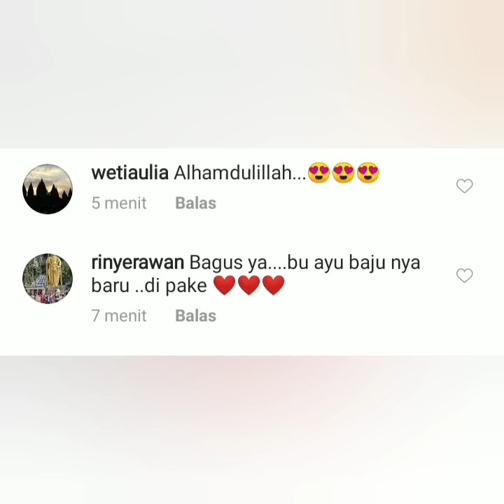Info terbaru pagi ini, ada yang spesial coba lihat ini..!!